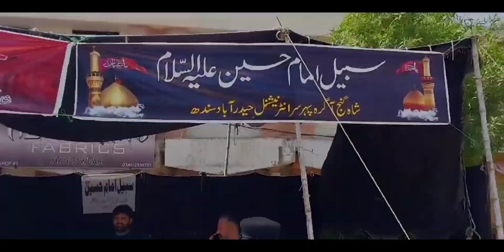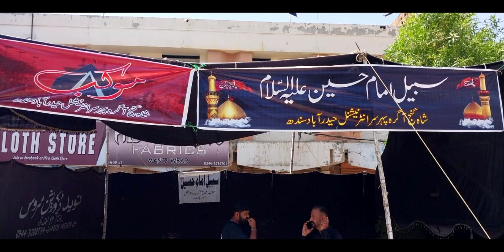sabeel -e-shohdae karbala a.s 2023 Hyderabad